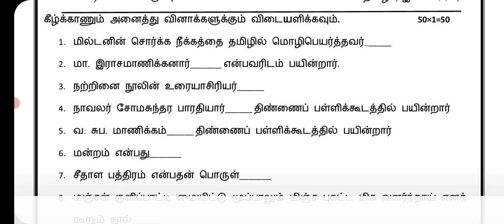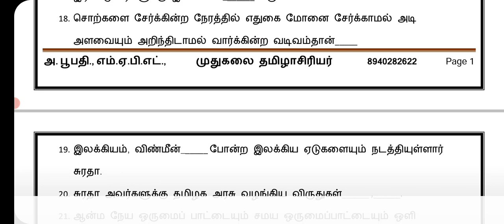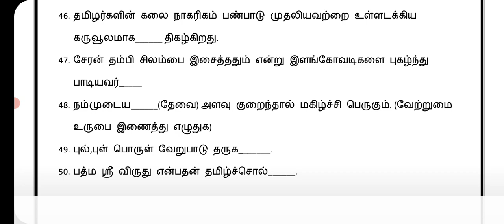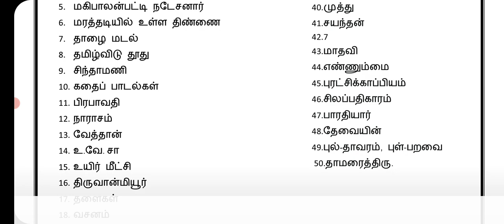12th Tamil One Mark Test Question and Answers